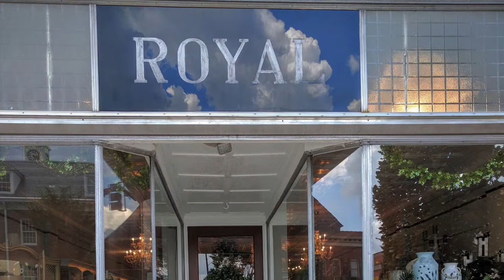Allmand Holmes House - A Conversation With Whitfield Tart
Whitfield Tart discusses his family home.
The Allmand Holmes House, built in 1856, is a Greek Revival style home located in Clinton, NC.  Perfectly situated on a stunning one acre lot in Clinton’s historic district – walkable to downtown.
Listed on the National Register of historic places.